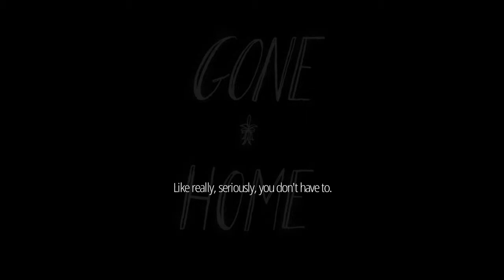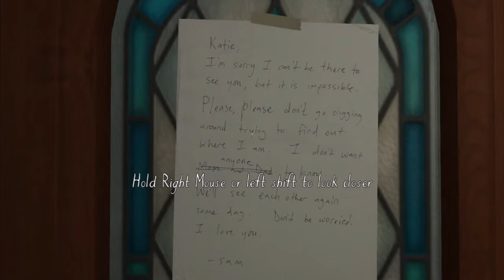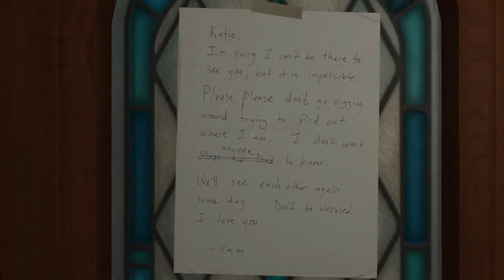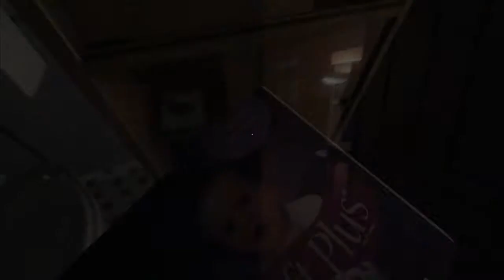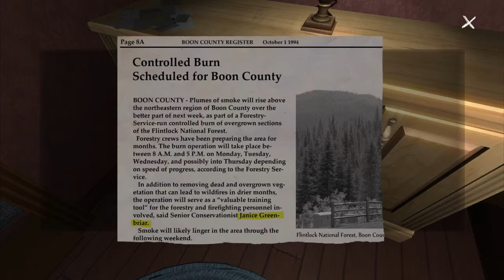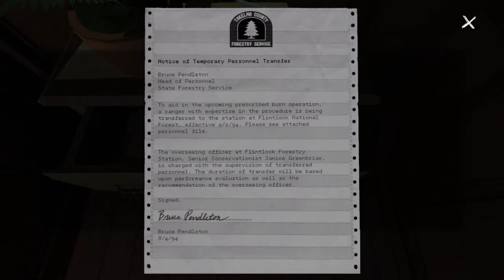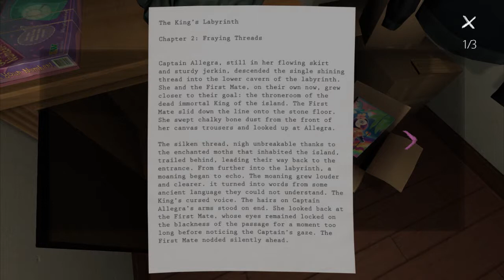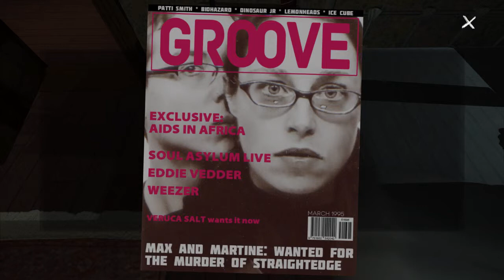Rain Challenges: Gone Home [P1] Horror Game???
Hey guys, I'm finally back. Sorry I was gone for so long had something's to do, but I'm back. So yea... Gone Home. not too sure what to think of it yet. I'm still trying to figure out if it's a horror/lover story/adventure game. But I guess we'll out once I play more of it.

Also on a side note, I had to use a different recording program for this game. The other one I use, for some reason wouldn't work. So at the start, my mic volume changes, I tried to fix as much as I could, hopefully things will go better in the future. Anyway, have a good one guys. and gales.

One last thing, how was the outro? Tell us what you think, cause I'm trying to change it up.